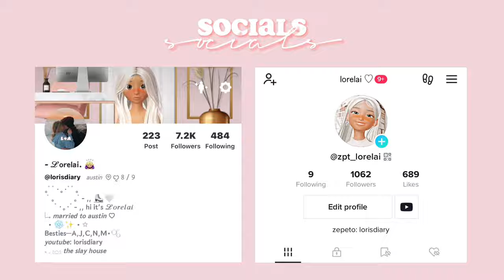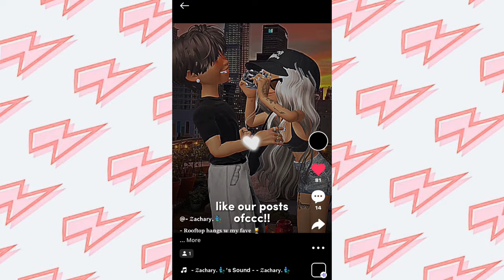a day in my life *ZEPETO*